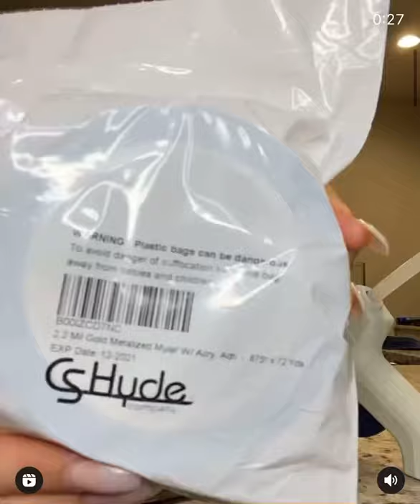DIY Hurricane Candle Holder- Instagram ✨@fendys_inspocorner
Graphic Tape: Amazon (Gold Metallized)
Vase and candles: Walmart